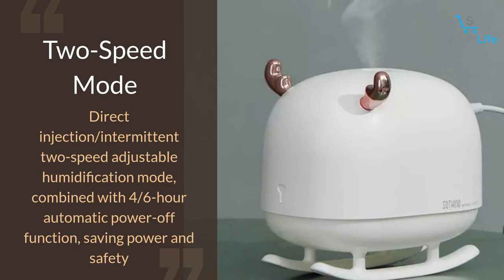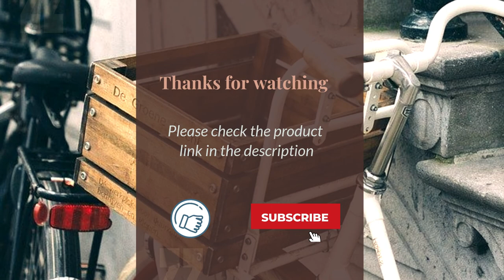NEW Xiaomi Sothing Ambient Humidifier Fawn Sleigh Deer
1.  Pure Enrichment® MistAire™ Ultrasonic Cool Mist Humidifier
2.  Frida Baby Fridababy 3-in-1 Humidifier with Diffuser and Nightlight
3.  Crane Ultrasonic Humidifiers for Bedroom and Office

Main Features

Sleigh Deer Shape
The round body, cute antlers and nose details, and the bottom sleigh base design raises the mist and optimizes the distribution of water mist

Nano Atomization
The built-in ultrasonic atomizing device diffuses moisture evenly into the air to achieve a comfortable ambient humidity. Water molecules with a diameter of 2.5 microns will not condense water droplets as the air flows, and will not wet the table

Not Only Humidifier But Also Ambient Light
Ambient light with independent switch, LED light source is evenly distributed, warm white light is soft and comfortable, can be used alone as ambient night light at night

260ml Water Tank Capacity
260ml reasonable capacity design ensures daily humidification demand, reduces moisture retention, and fully covers the top cover dustproof design

Two-Speed Mode
Direct injection/intermittent two-speed adjustable humidification mode, combined with 4/6-hour automatic power-off function, saving power and safety